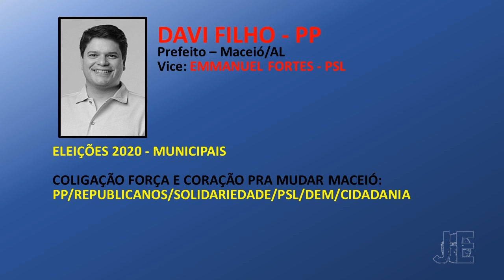Jingles Eleições 2020 | Davi Filho (PP) - Prefeito Maceió/AL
Olá inscritos!

Postamos o jingle da campanha do candidato a Prefeitura de Maceió, Davi Filho (PP), nas Eleições 2020.